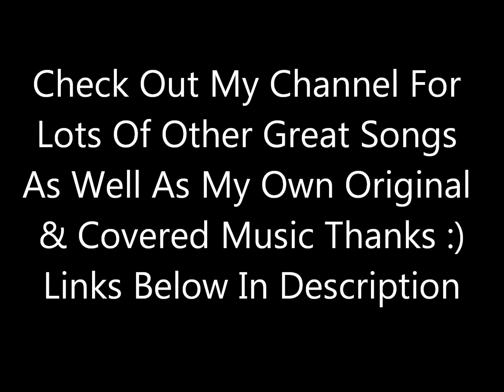Howie Day - I'll Take You On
From His 2003 CD Stop All The World Now